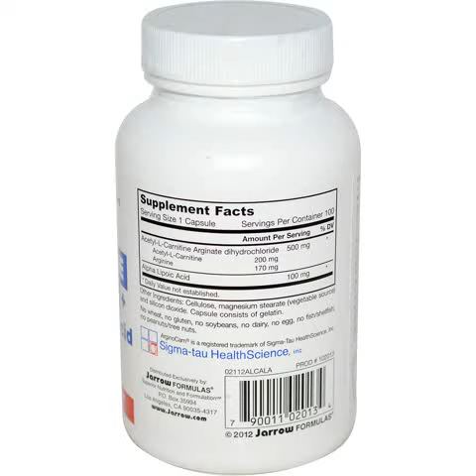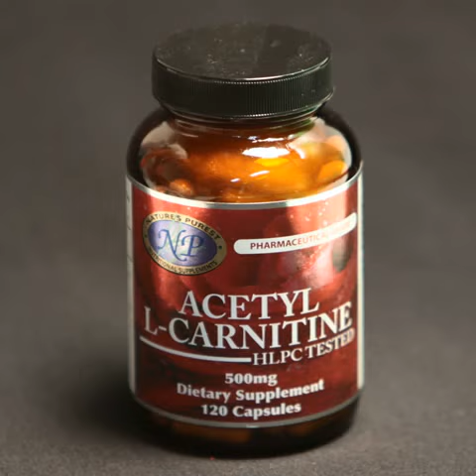alpha lipoic acid and acetyl l-carnitine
Google cosmetics to buy alpha lipoic acid and acetyl l-carnitine